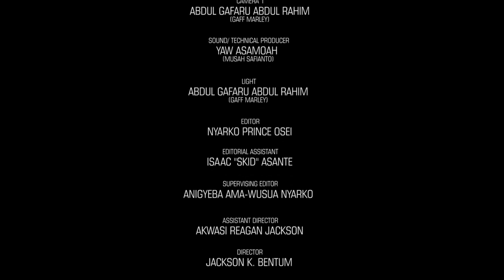VIVIAN Jill I Am Not Engage A Ghallywood Actress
the best intervies of a majour movie celebrate questions and answers